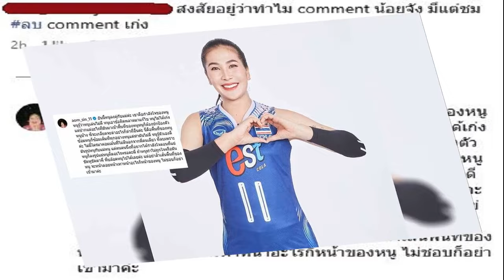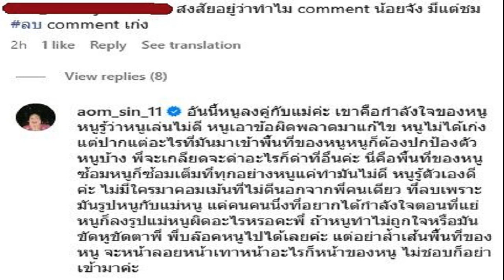ก้าวไกล ชี้ ระบอบประยุทธ์ยังอยู่ ดัน 3 วาระ รื้อมรดก คสช หยุดรัฐประหาร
22 พ.ค. 2567
09:57 น.
ก้าวไกล โพสต์ 10 ปี รัฐประหาร 2557 ชี้ ระบอบประยุทธ์ยังอยู่ ดัน 3 วาระ จัดทำรัฐธรรมนูญฉบับใหม่-ปฏิรูปกองทัพ-ทลายทุนผูกขาด หยุดรปห.

เมื่อวันที่ 22 พ.ค. 2567 เพจเฟซบุ๊กพรรคก้าวไกล โพสต์ข้อความครบรอบ 10 ปี รัฐประหาร 2557 ระบุว่า “10 ปี รัฐประหาร 2557 : ประยุทธ์ออกแล้ว ระบอบประยุทธ์ยังอยู่
ผ่านมาแล้ว 10 ปีหลังรัฐประหาร 22 พ.ค. 57 จุดกำเนิดของระบอบประยุทธ์ ประเทศไทยมีรัฐบาลที่ผ่านการเลือกตั้งแล้ว 2 ครั้ง แต่ประชาชนจำนวนมากไม่ได้รู้สึกว่าประเทศไทย ‘เปลี่ยน’ ไปจริงๆ

นั่นเพราะ “ระบอบประยุทธ์” มีความหมายกว้างกว่า พล.อ.ประยุทธ์ จันทร์โอชา แต่หมายถึงเครือข่ายผลประโยชน์ที่แวดล้อมคณะรัฐประหาร และร่วมมือกันรักษาผลประโยชน์และอำนาจของกันและกัน

ผ่านการออกแบบโครงสร้างและกลไกรัฐให้อยู่ในการควบคุมของตนเอง เป็นโครงสร้างทางการเมือง เศรษฐกิจ สังคม ที่เปิดช่องให้อำนาจที่ไม่ได้มาจากการเลือกตั้งทัดทานอำนาจที่มาจากการเลือกตั้ง เปิดช่องให้ทหารเข้ามาแทรกแซงการเมือง และเปิดช่องให้ทุนใหญ่เข้ากุมอำนาจทางเศรษฐกิจเหนือตลาด
การตั้งรัฐบาลข้ามขั้วที่นำโดยพรรคเพื่อไทย แม้ทำให้พล.อ.ประยุทธ์หายหน้าไปจากการเมือง พล.อ.ประวิตร วงษ์สุวรรณ หายไปจากตำแหน่งในรัฐบาล แต่ “ระบอบประยุทธ์” ที่หมายถึงเครือข่ายผลประโยชน์ นายทุน-ขุนศึก-ศักดินา ไม่ได้หายไปไหน และผลพวงจากการรัฐประหาร 22 พ.ค. 2557 จะยังคงอยู่กับเรา ตราบที่เราไม่เดินหน้ารื้อมรดก คสช.
ซึ่งประกอบด้วยอย่างน้อย 3 วาระที่พรรคก้าวไกลพยายามผลักดันมาตลอด 1 ปีที่ผ่านมาหลังการเลือกตั้ง ผ่านการยื่นกฎหมายที่เกี่ยวข้อง ด้วยความหวังว่าจะได้รับความร่วมมือจากรัฐบาลในการทำให้สำเร็จ

วาระ 1 จัดทำรัฐธรรมนูญฉบับใหม่ โดยสภาร่างรัฐธรรมนูญ (สสร.) ที่มาจากการเลือกตั้งของประชาชน 100%
สำหรับปัญหา ในแง่การเมือง มรดกสำคัญของรัฐประหาร 2557 คือรัฐธรรมนูญ 2560 ที่มีเป้าหมายในการสืบทอดอำนาจของเครือข่ายที่เชื่อมโยงกับคณะรัฐประหาร ผ่านการขยายอำนาจของสถาบันทางการเมืองที่ไม่ได้มาจากการเลือกตั้ง เช่น สว. ศาลรัฐธรรมนูญ องค์กรอิสระ ให้สามารถอยู่เหนือหรือแทรกแซงอำนาจที่มาจากการเลือกตั้งของประชาชน

ทางออก คือ จัดทำรัฐธรรมนูญใหม่ทั้งฉบับ โดย สสร. ที่มาจากการเลือกตั้งของประชาชน 100% เพื่อพาสังคมไทยออกจากรัฐธรรมนูญ 2560 และสร้างประชาธิปไตยเต็มใบ ด้วยความเชื่อว่าหากสภาร่างรัฐธรรมนูญมาจากการเลือกตั้งทั้งหมด รัฐธรรมนูญฉบับใหม่จะมีแนวโน้มมากที่สุด ที่จะมีเนื้อหาที่พร้อมทำให้ทุกสถาบันทางการเมืองมีความชอบธรรมทางประชาธิปไตย และพร้อมปิดช่องไม่ให้ศาลรับรองการทำรัฐประหารและไม่ให้มีการนิรโทษกรรมผู้ก่อรัฐประหาร
สิ่งที่ก้าวไกลเดินหน้าแล้ว ปี 2566-67 คือ 1.สนับสนุนการจัดทำรัฐธรรมนูญฉบับใหม่ โดยการยื่นร่างแก้ไข พ.ร.บ.ประชามติ และร่างแก้ไขรัฐธรรมนูญ ที่กำหนดให้มีสภาร่างรัฐธรรมนูญ 200 คน ที่มาจากการเลือกตั้งทั้งหมด
2.ยื่นร่างพ.ร.บ.ยกเลิกประกาศ คสช. เพื่อยกเลิกประกาศและคำสั่งจากคณะรัฐประหารที่ลิดรอนสิทธิเสรีภาพขั้นพื้นฐานของประชาชน ซึ่งเป็นร่างกฎหมายด้านการเงิน และรอนายกฯ ให้คำรับรองเพื่อให้เข้าสู่การพิจารณาในสภาฯ

วาระ 2 ปฏิรูปกองทัพให้อยู่ใต้รัฐบาลพลเรือน รื้อสภากลาโหม-ศาลทหาร
สำหรับปัญหา การที่วันนี้สื่อมวลชนยังมีคำถามว่าทหารจะรัฐประหารหรือไม่ ตอกย้ำให้เห็นชัดว่ากองทัพ ณ ปัจจุบัน ยังคงมีอำนาจหลายส่วนอยู่เหนือรัฐบาลพลเรือน สามารถแทรกแซงการเมืองหรือแม้แต่กิจการที่ไม่เกี่ยวข้องกับภารกิจรักษาความมั่นคง เป็น ‘ขุนศึก’ ที่ถือครองที่ดินและธุรกิจโดยขาดการตรวจสอบจากประชาชน
ทางออก คือ ปฏิรูปกองทัพให้อยู่ใต้รัฐบาลพลเรือน เพื่อเอาทหารออกจากการเมือง และทำให้กองทัพเป็นกองทัพยุคใหม่ ที่มีประสิทธิภาพมากขึ้นในการรักษาความมั่นคงของประเทศ มีความโปร่งใสมากขึ้นในการดำเนินการและการใช้งบประมาณ และได้รับความไว้วางใจมากขึ้นจากประชาชน

สิ่งที่ก้าวไกลเดินหน้าแล้ว ปี 2566-67 คือ 1.ยื่นร่างแก้ไข พ.ร.บ.ระเบียบราชการกลาโหม เพื่อยกเลิกอำนาจพิเศษของกองทัพที่อยู่เหนือรัฐบาลพลเรือน รวมถึงการปรับโครงสร้างอำนาจ-ที่มาของสภากลาโหม และกระบวนการแต่งตั้งนายพล โดยบรรจุเข้าระเบียบวาระการประชุมสภาฯ แล้ว รอการพิจารณาและลงมติในสมัยประชุมหน้า 2.เตรียมร่างกฎหมายเกี่ยวกับการปฏิรูปศาลทหาร เพื่อป้องกันกระบวนการยุติธรรมหลายมาตรฐาน
วาระ 3 ทลายทุนผูกขาด ปรับปรุงกฎหมายแข่งขันทางการค้า
สำหรับปัญหา ทุนใหญ่ได้ขยายอำนาจและส่วนแบ่งตลาดในทุกภาคเศรษฐกิจที่สำคัญมาอย่างต่อเนื่อง ครอบคลุมทุกด้านของปากท้องประชาชน ทั้งสินค้าอุปโภคบริโภค อาหาร ไฟฟ้า ผ่านสายสัมพันธ์ที่มีกับเครือข่ายคณะรัฐประหาร กองทัพ ระบบราชการ และผ่านกฎกติกาที่เอื้อประโยชน์ให้เกิดการผูกขาด

ทางออก คือ ทลายทุนผูกขาด จากเดิมที่ระบบเศรษฐกิจถูกครอบงำโดยผู้เล่นไม่กี่ราย ต้องเปลี่ยนเป็นการแข่งขันที่เป็นธรรมมากขึ้นระหว่างทุนใหญ่กับผู้ประกอบการรายย่อย
สิ่งที่ก้าวไกลเดินหน้าแล้ว ปี 2566-67 คือ 1.ยื่นร่างแก้ไข พ.ร.บ.การแข่งขันทางการค้า เพื่อปฏิรูปคณะกรรมการแข่งขันทางการค้า ให้ทำหน้าที่อย่างมีประสิทธิภาพมากขึ้นในการป้องกันการผูกขาดทางเศรษฐกิจ โดยบรรจุเข้าระเบียบวาระการประชุมสภาฯ แล้ว รอการพิจารณาและลงมติในสมัยประชุมหน้า

ทั้งหมดนี้คือสิ่งที่พรรคก้าวไกลไม่เพียงปรารถนาที่จะเห็น แต่เราได้ใช้ทุกกลไกและวิถีทางที่มีอยู่ แม้ในฐานะฝ่ายค้านปัจจุบัน ในการผลักดันลบล้างผลพวงรัฐประหาร 22 พ.ค. 2557 ออกจากสังคมไทย การต่อต้านและลบล้างผลพวงรัฐประหารย่อมไม่อาจเป็นจริงได้ผ่านเพียงคำพูด แต่ต้องพิสูจน์ผ่านการกระทำ